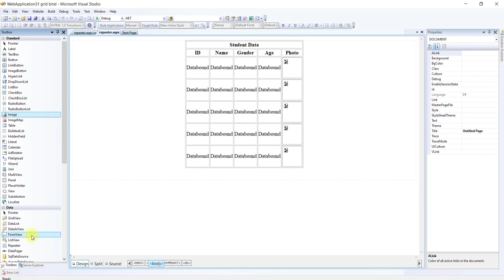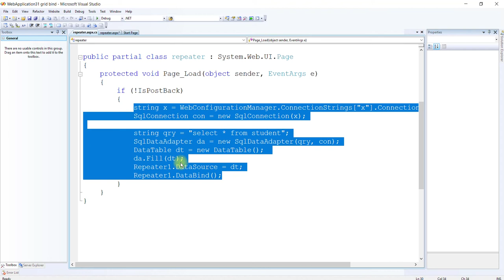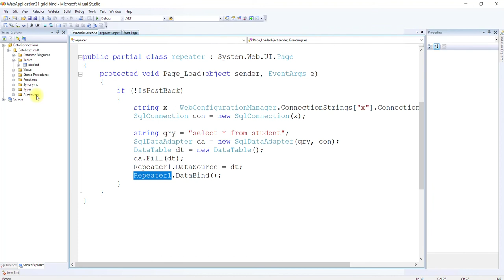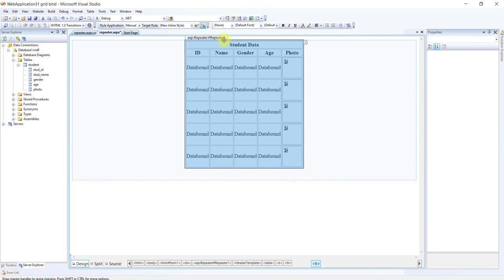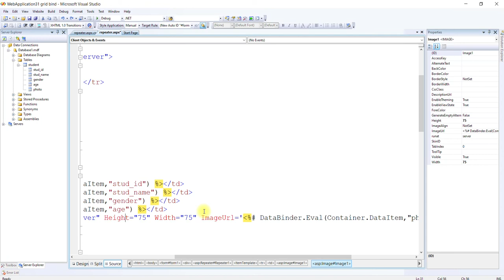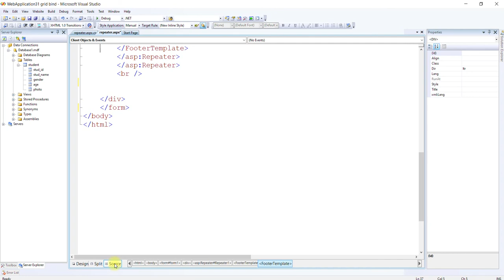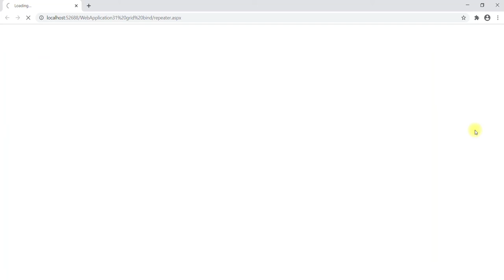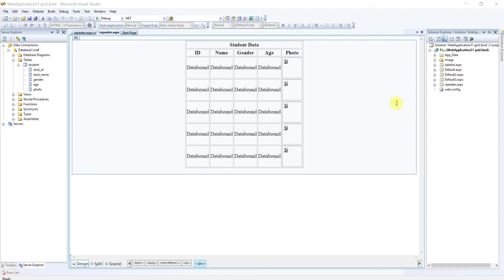ASP NET CH 3 LEC 16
Repeater Control